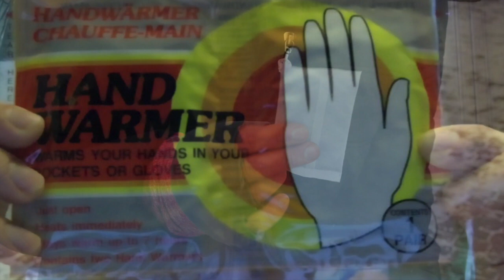Shooting 8x10 Large Format (backstage+results)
I got lucky to obtain a permission to shoot with a large format camera on the territory of a beautiful monastery in Dzerzhinsky city. I'm using the Zone System and Scheimpflug principle for all shots but the last one.